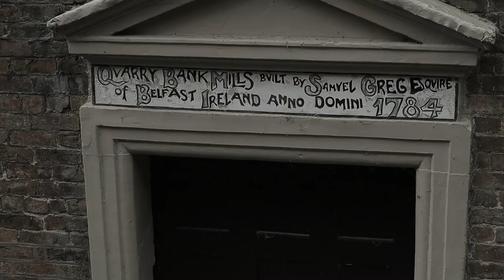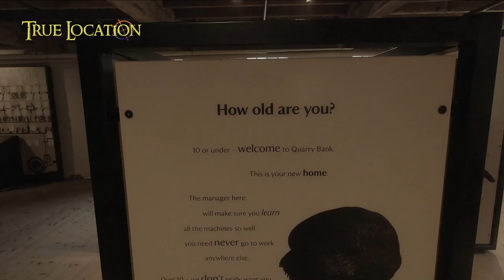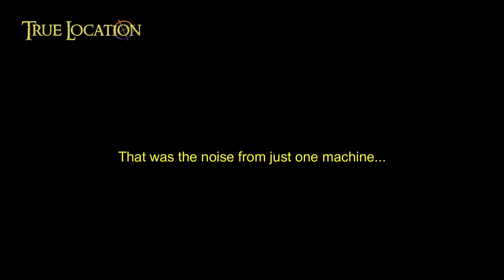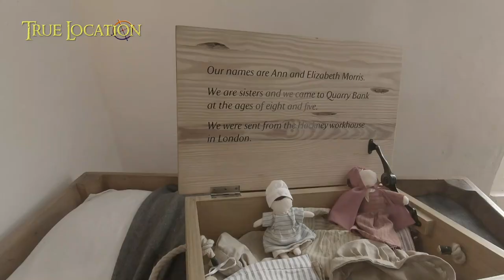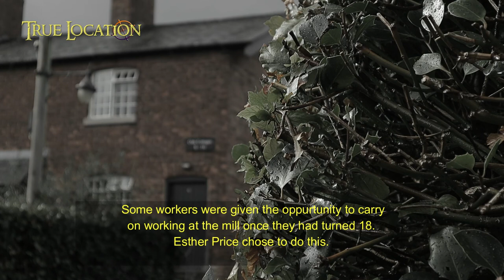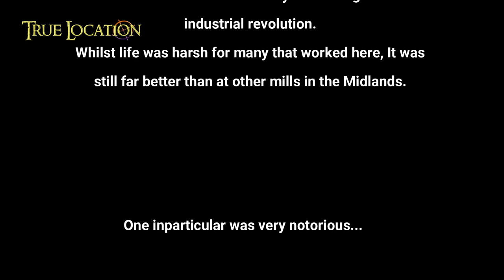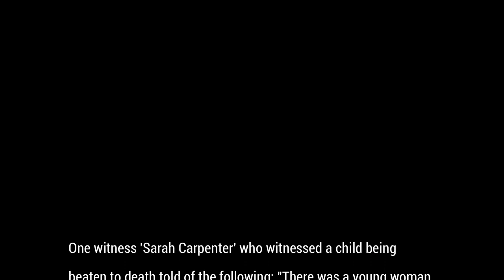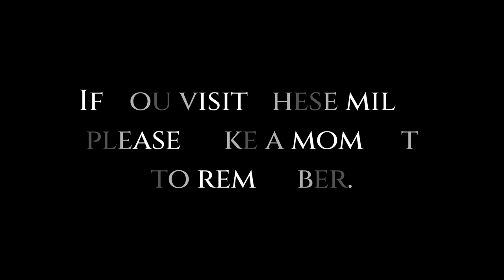Quarry Bank Mill (What life was like)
In this video, we travel to the exact location where many people were put to work (children mainly) and we discover what life was really like. I hope you enjoy this film.